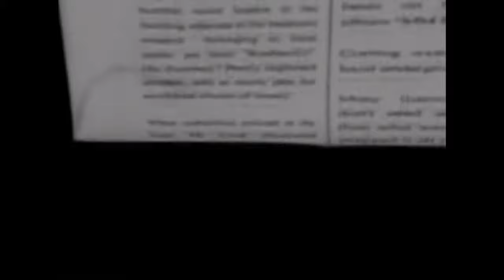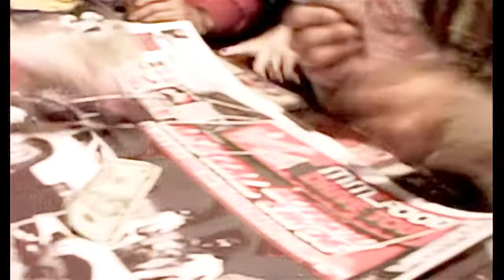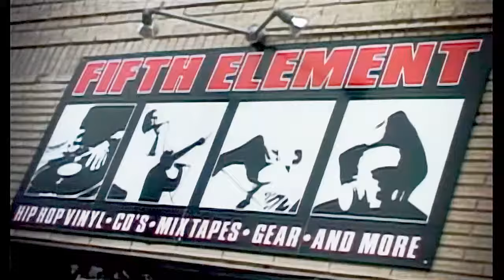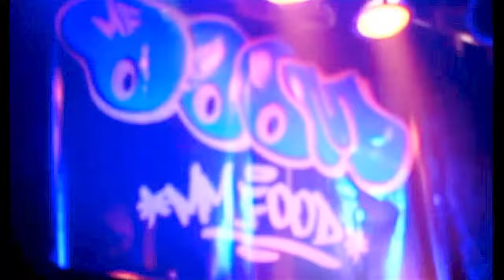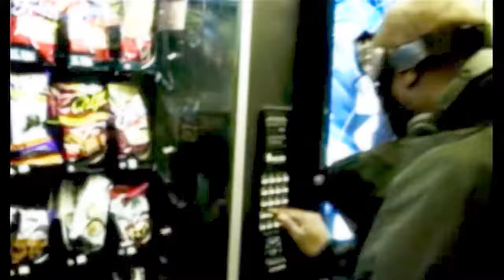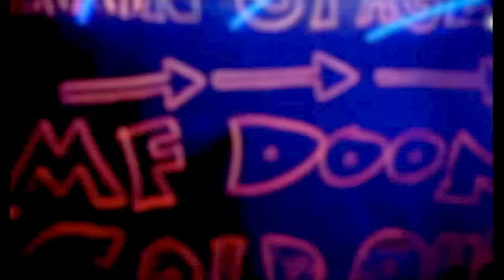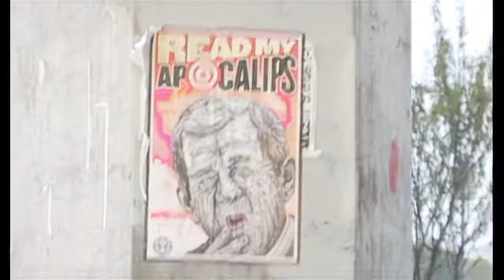MF DOOM - MM Food Tour - Live Concert Series [720p/60fps Upscale/Re-framing]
2021 remastered video & audio performance of MF DOOM - MM Food tour [Live at multiple cities]

The upscale/remaster didn't turn out perfect. I may make another soon.

The March of Doom (skit)
Hoe Cakes
Kon Queso
Kon Karne
One Beer
The March of Doom II (skit)
Beef Rapp
Vomitspit
Accordion
Meat Grinder
All Caps
Curls
Figaro
People, Places and Things (Prince Paul cover)
Dead Bent
Go With the Flow
Doomsday
Hey!
The March of Doom III (skit)
Rhymes Like Dimes
Change the Beat
The Fine Print
The End...  and Grimm
Doom Drunk